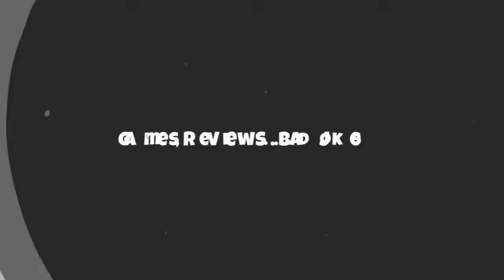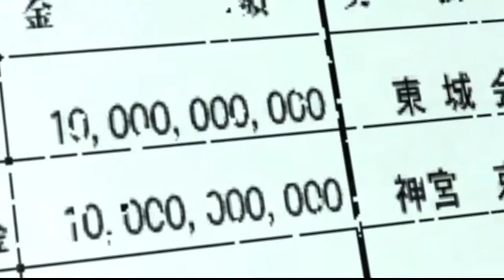YAKUZA 4 REMASTERED (PS4) is... | A HILARIOUS REVIEW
On a side note It might surprise you to know that I have never been a part of the yakuza but I have "taken out the trash" so to speak. The recycling too...*COUGHS

I'm not a criminal but I do love YAKUZA...The games obviously. I'd make a very bad Yakuza myself. I'm about as intimidating as Steve Carrell in a fight club

My review for YAKUZA 4 is hilarious as usual. Coming up next my review for YAKUZA 5 which will be the same exact review but I will replace all uses of the number 4 with the number 5
O.C.G

Platforms: Playstation 4, Playstation 3, Xbox One & Microsoft Windows

SOCIAL MEDIA...THINGS